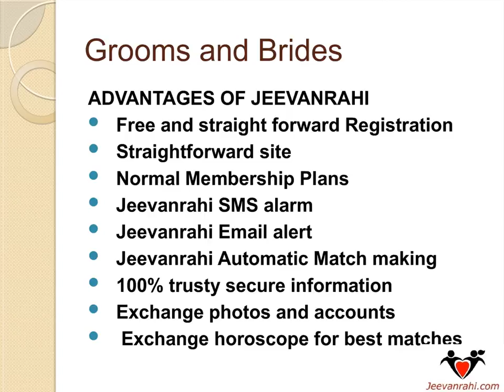Hindu Grooms and Brides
jeevanrahi.com offers Hindu marital organizations with free and creating the database of Hindu women and grooms profiles with a photograph from India, USA, UK, Canada, Australia, UAE, Asia and the Middle East. Key components of Hindu wedding site are adroit matchmaking, unlimited contacts, vast educating and security settings. Its 100% shielded, secure, fundaGroomstal and easy to use